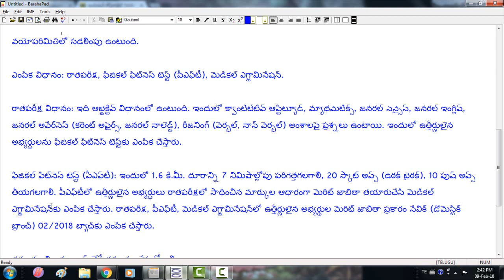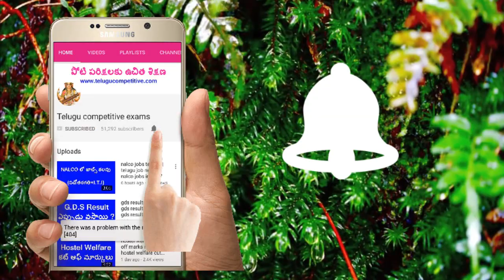indian coast guard jobs in 10th qualification || indian coast guard job news in telugu jobs